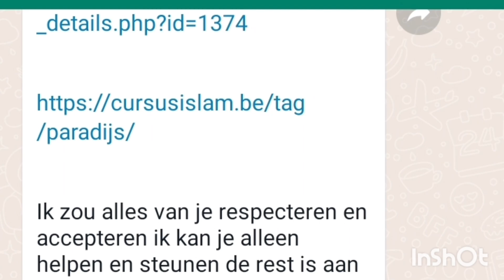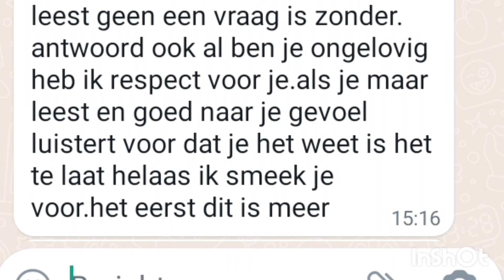VLOGVANBEKENDE STRAATINTERVIEW IN ZWOLLE BINNENSTAD GRAPPIGE MOMENTEN TIJDENS DE VLOG